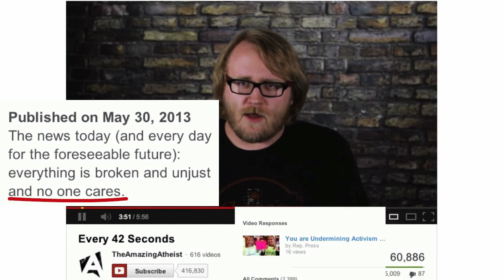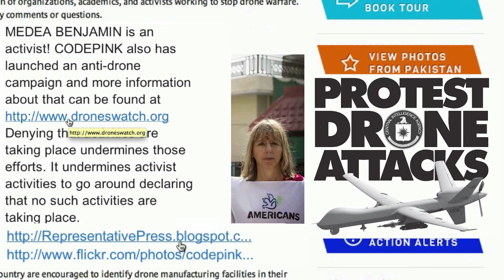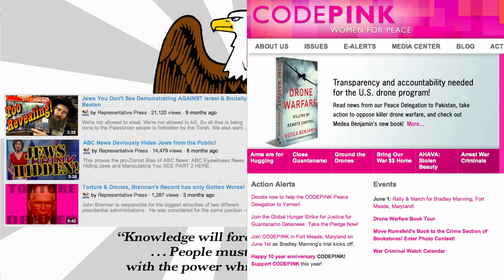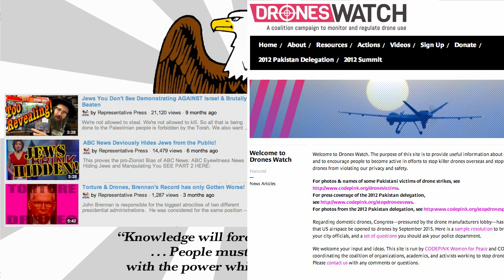Don't Deny Activism! Don't Undermine Activists! Don't Suppress Our Actions!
T.J. YOU are literally undoing activism! We're not all sitting on the couch watching TV & playing on the Internet. See all these activists including Jews protesting against Israel. Plus CODEPINK has launched an anti-drone campaign Denying that activities are taking place undermines those efforts. It undermines activist activities to go around declaring that no such activities are taking place.